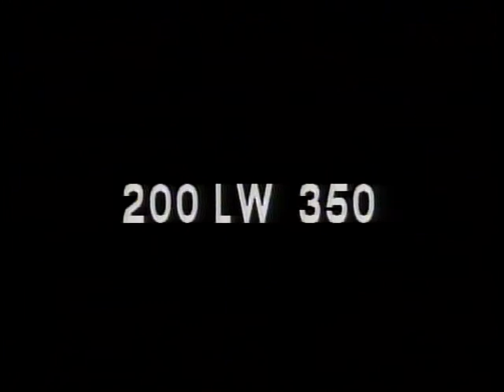LONGINES CHRONOSCOPE WITH CHARLES E. SALTZMAN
LONGINES CHRONOSCOPE WITH CHARLES E. SALTZMAN - National Archives and Records Administration   - ARC 95925, LI LW-LW-350 - DVD Copied by J. Williams.